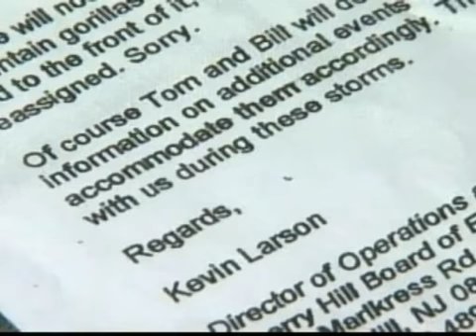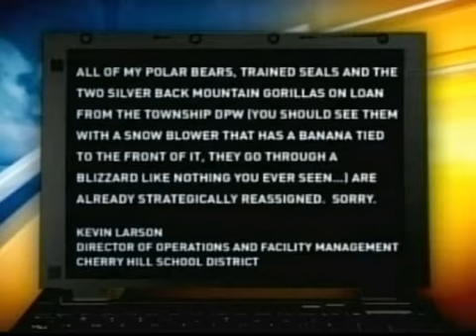School district official's e-mail calls DPW workers 'gorillas'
VIDEO - According to NBC Philadelphia's source, who wants to stay anonymous, "I know for a fact the [two] men he was referring to as gorillas [were] black."... Share this video  (Title Name)

Wikipedia Link